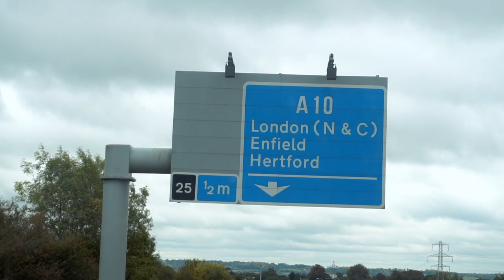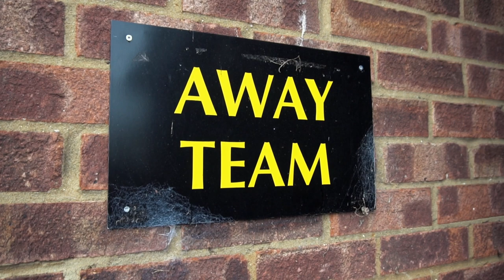Tottenham Hotspur 2-0 Aston Villa Ladies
Join the Aston Villa Ladies on their first away trip of the season at Spurs.